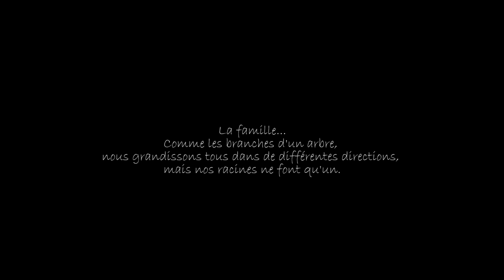Deux parents, deux toits, une seule famille...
La famille...
Comme les branches d'un arbre, nous grandissons tous dans de différentes directions, mais nos racines ne font qu'un.

Souvenirs de ces vacances bien spéciales en famille au Costa Rica, au printemps 2017. Sur les plages de Playa Negra, Avellana et Playa Grande, et sur les sentiers et cours d'eau du Parque Nacional Volcán Arenal.

Du sable chaud, de l'eau salée, des ponts suspendus, des eaux thermales, et surtout beaucoup de rires, de sourires et de p'tits bonheurs simples...